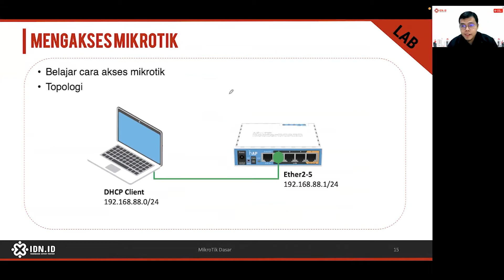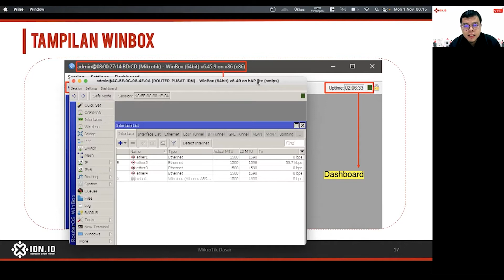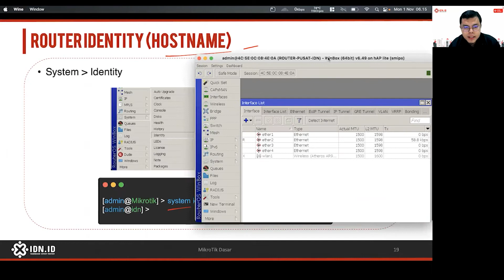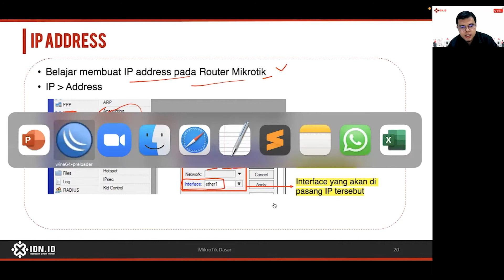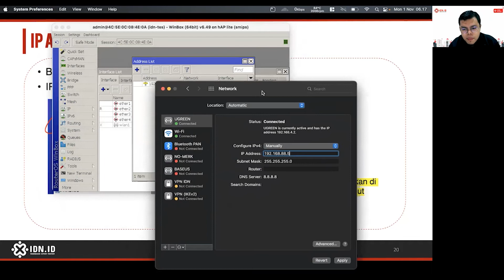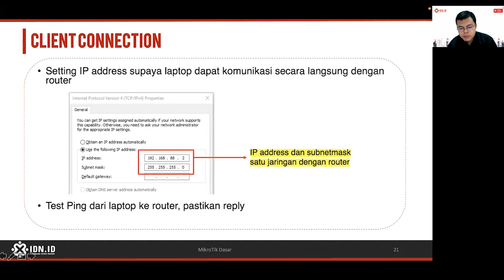Belajar Mikrotik untuk pemula - Part 7/26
Video ini merupakan rangkaian materi belajar MikroTik dari dasar, yang kami publish di portal belajar

Portal Belajar ini disediakan oleh IDN untuk membantu teman-teman belajar MikroTik dari dasar. Cocok sekali untuk teman-teman yang mau mulai belajar atau berkarir didunia network engineer.

Setelah menyelesaikan rangkaian materi belajar Mikrotik dasar ini, kita bisa melanjutkan ke training dan sertifikasi MTCNA yang ada di

Upgrade Your Skill Upgrade Your Life